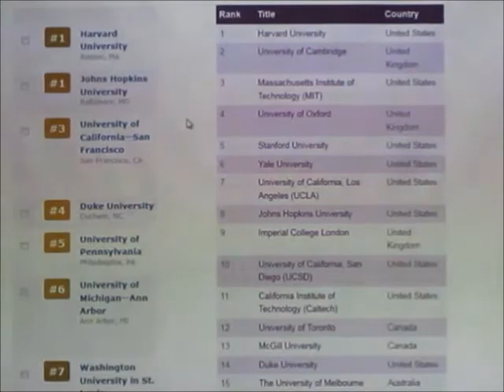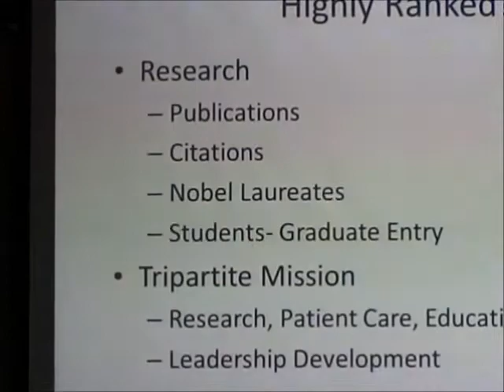Dr. Charles Wiener introduces PUGSOM - 1.wmv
Dr. Charles Wiener, Dean/CEO of Perdana University Graduate School of Medicine in collaboration with Johns Hopkins School of Medicine, discusses the benefits of graduate-entry medical education, the collaboration with Johns Hopkins, and Genes to Society.